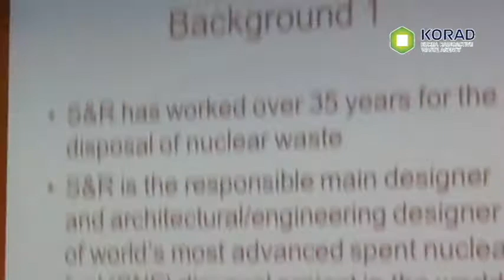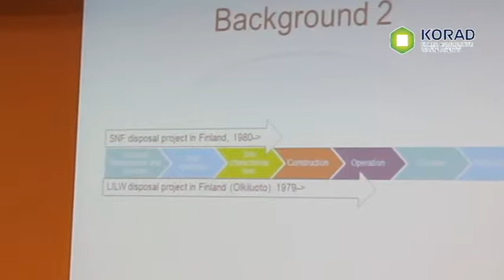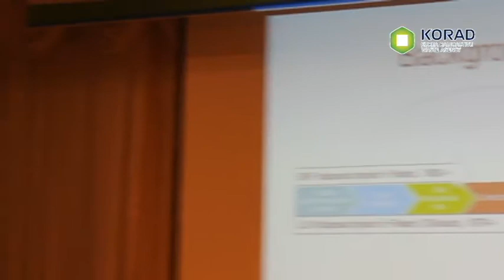[방폐물안전 국제심포지움] 둘째날 특별 강연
방폐물 안전 국제심포지엄 둘째날 특별강연 영상입니다.